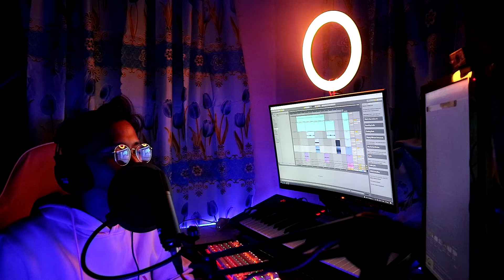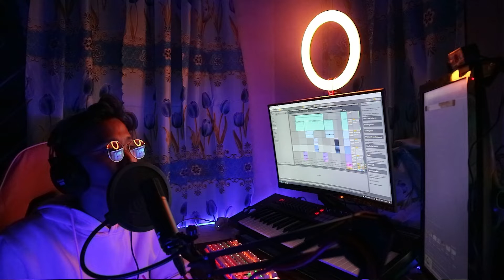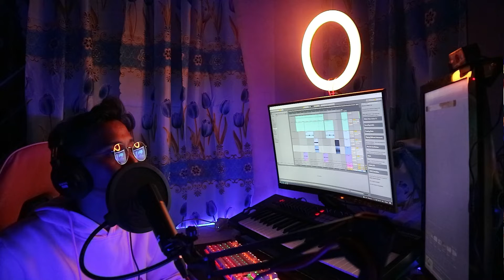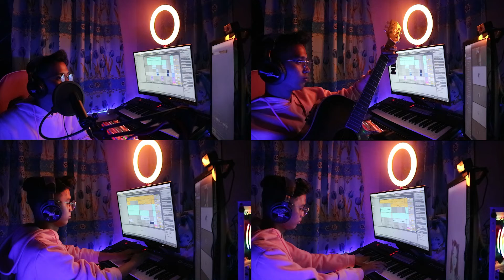Dulo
olud
speed run cover